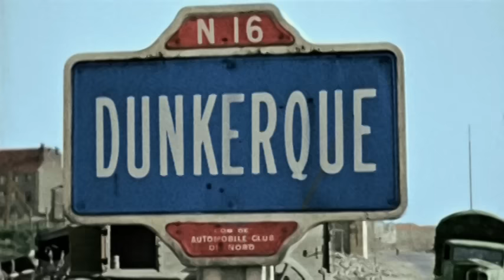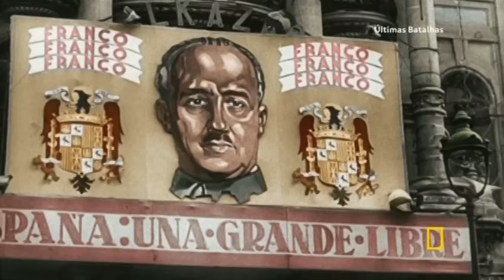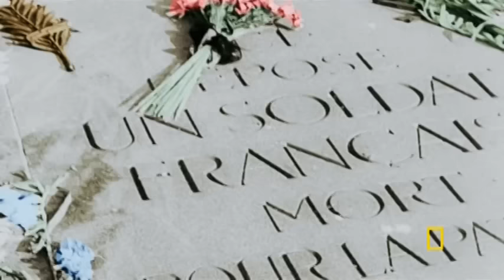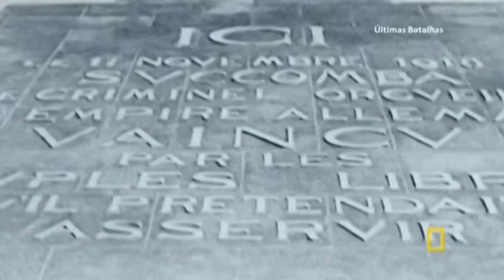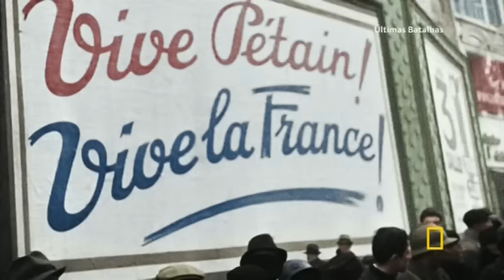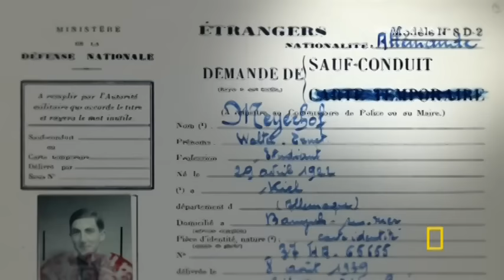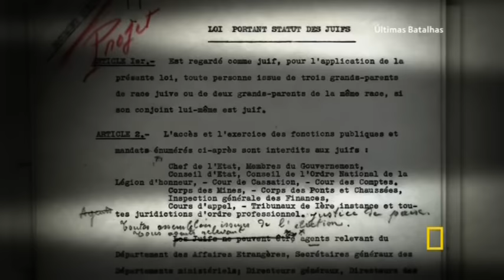Apocalipse - Hitler Conquista o Oeste Europeu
Prezados  Ajude o Canal a se manter atualizado!
Faça Uma Contribuição ao Canal P/ Preservar o Acervo no G. Drive , Pesquisas, e preciso de novo Dispositivo p/ Gravações
Chave Pix 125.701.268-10 p/ o  Super Colaborador Christian Conrado
 Depósitos em Conta /  Banco Santander / Ag.0212 C/c 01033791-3
Grato!

A França está um caos enquanto os alemães ocupam
metade do país. Os franceses vão para as estradas,
tentando fugir, enquanto o governo assina um armistício.